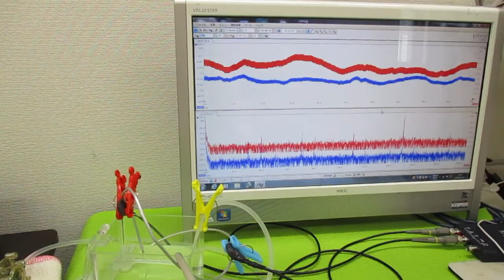オリジナル超音波実験 ultrasonic-labo